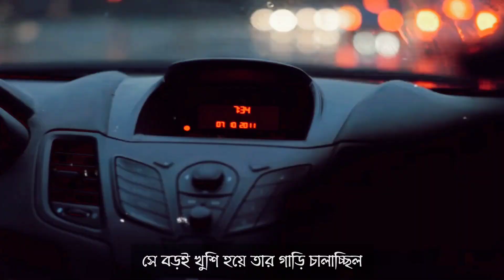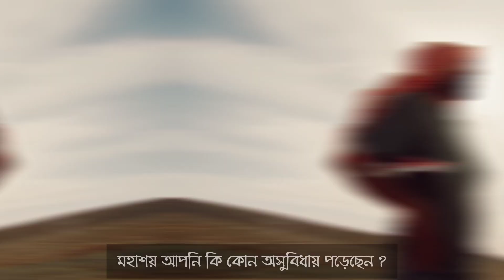আপনার সাথে আর খারাপ কিছুই ঘটবে না |Motivational Story in Bengali| Golper Galaxy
👔Hey hey friends thank you for scrolling down to the description section. First of all I would love to congratulate you for the decision that you have taken to change yourself. Believe me you are the gem of the universe. You have everything within yourself. You need not to look around for the inspiration. Your inspiration is present within you. What you have to do ? You just have to find it out again. It is only covered by dust. Just you need to sweep it of by your positive thoughts. Here we are with the stories with all the positive vives. Positive vives can be spread many ways . We have selected by the means of motivational_story telling in bengali_language . Like our grand mother and grand mother was used to tell in our childhood. Those stories are till in our mind with the positive out comes . They teaches us the morals and leanings by the stories.

👔Here in ours videos we are trying to add the values in your life. I am not the teacher to teach you. There are many things within you I want to learn from you. We are just documenting the learnings by the stories from all around the world.

👔The real life values can be documented by pen and papers but can not be pinned in our mind. But stories can do the miracle , can teach us the things in a never forgettable manner. The AIM of our channel is the same.

📖Little about the golper galaxy 📖
Our channel is all about the stories which brings the values and motivation in our life. These stories can be listened as audio story also . We have prepared these stories in such a way that can be considered as audio story and also with visuals.

📖Little about the story :আপনার সাথে আর খারাপ কিছুই ঘটবে না |Motivational Story in Bengali| Golper Galaxy |📖
👔This is the story of about a man and a goat shepherd. The man's meet an accident and then the poor shepherd offered the help. But the man denied . And the story goes on .

👔Do you ever feel like you can't control yourself when things go wrong? This story will encourage you to find the strength to overcome any obstacle and reach your goals. Watch and learn how to control yourself in bad time!

❤️1)howto stay_happy ?
❤️2)how to be always happy for what you have?
❤️3)How to control yourself in your low time?
❤️4)How to control_yourself in failure?
❤️5)How to control your mind?
❤️6)How to stay positive all the time?
❤️7)How to stay positive in your bad time?
❤️8)How to control yourself in your badtimes ?
❤️9)How to be self disciplined?
❤️10)How to control your mind?
❤️11) A never_forgettable story ?
❤️12) You will never underestimate yourself.
❤️13) You will be humble to all the people around you.
❤️14)Time can change the game . Today may not be your time but it is sure tomorrow will be your time.
❤️15) Every person is valuable
❤️16) Everyone is important
❤️17) Use less fellow may save your life. Be humble to every one
❤️18) A life_changing_motivational_video audio story
And many more learnings . the list will go on and on.

You can also check out other videos of our channel . A lot of learning is waiting for us let us learn together. Please shear with your family and friends if you like our videos. Let us spread the magic of positive stories. Let all be the part of positive vives. Let all together change the society . Let all the around us filled with positive vives.

Any Queries Contact @
👥FACE BOOK : S.P. Gorai